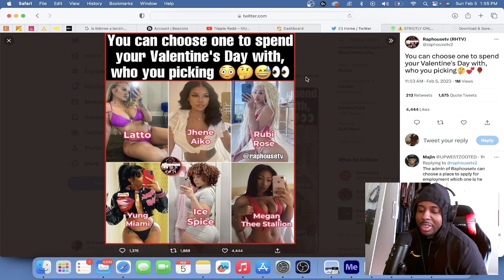Who Would You Take Out For Valentines Day? | Banko Reacts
▼ Follow V12 Banko 📲 ▼
🩸- Need Merch / Drip? Go Shop At My Store ➟